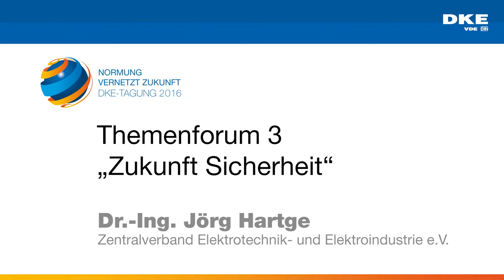Zusammenfassung der Themenforen - Zukunft Sicherheit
Dr.-Ing. Jörg Hartge, Zentralverband Elektrotechnik- und Elektronikindustrie e.V.